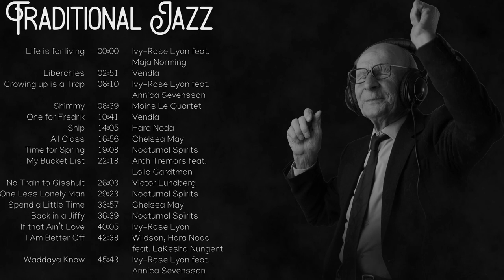Morning Jazz Music for work traditional and upbeat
Hit off your day with a little swing and snap in your fingers. These fast jazz beats will surely lighten up your mood, and get you off with a great start.
Can be put as background music while you are working or studying.

IMAGE:
Photo by Andrea Piacquadio from Pexels

EFFECTS:
Check out these links to learn how to create the cool Smoke Effect.

00:00 Life is for living — Ivy-Rose Lyon feat. Maja Norming
02:51 Liberchies — Vendla

06:10 Growing up is a Trap — Ivy-Rose Lyon feat. Annica Sevensson
08:39 Shimmy — Moins Le Quartet
10:41 One for Fredrik — Vendla
14:05 Ship — Hara Noda
16:56 All Class — Chelsea May
19:08 Time for Spring — Nocturnal Spirits

22:18 My Bucket List — Arch Tremors feat. Lollo Gardtman
26:03 No Train to Gisshult — Victor Lundberg
29:23 One Less Lonely Man — Nocturnal Spirits
33:57 Spend a Little Time — Chelsea May
36:39 Back in a Jiffy — Nocturnal Spirits
40:05 If that Ain’t Love — Ivy-Rose Lyon
42:38 I Am Better Off —  Wildson, Hara Noda feat. LaKesha Nungent
45:43 Waddaya Know — Ivy-Rose Lyon feat. Annica Sevensson